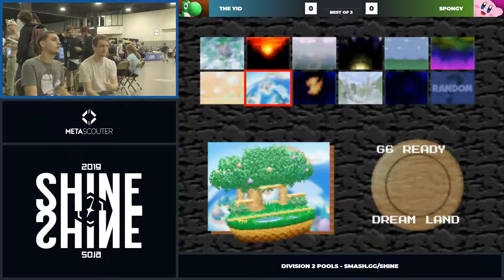Shine 2019 - The Yid (Pikachu, Yoshi) Vs. Spongy (Kirby) Super Smash Bros. Division 1